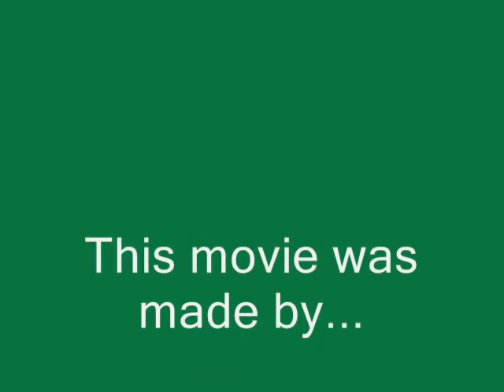Weta Film Group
This movie was created by mixed Year Four and Five (8 and 9 years old) reading group in 2006.  Students created the sets and used dinosaurs borrowed from another school.  This was part of our Dinosaur Theme and Term Four Fun activity.